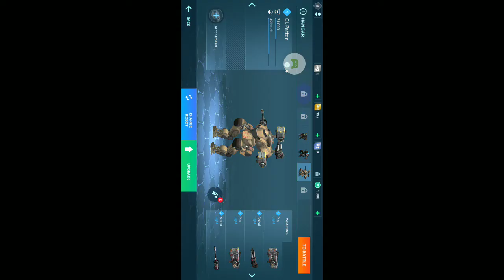This is the funniest video ever you have to watch 🤣😂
War Robots. 6v6 Tactical Multiplayer Battles